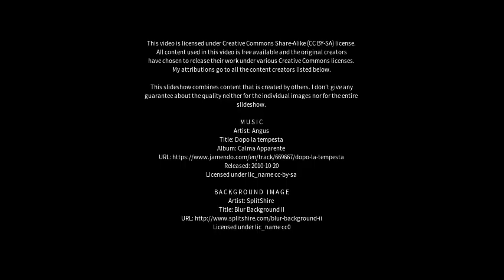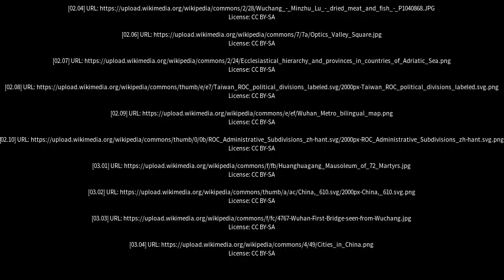Best places to visit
Best places to visit - Wuchang (China) Best places to visit - Slideshows from all over the world - City trips, nature pictures, etc.